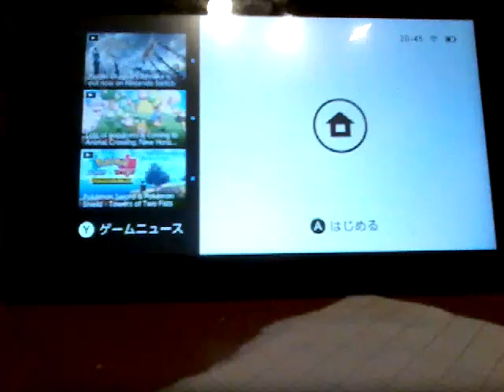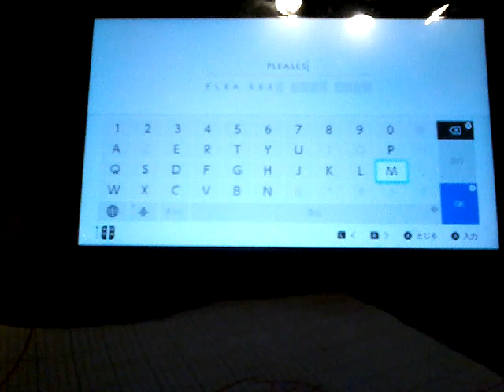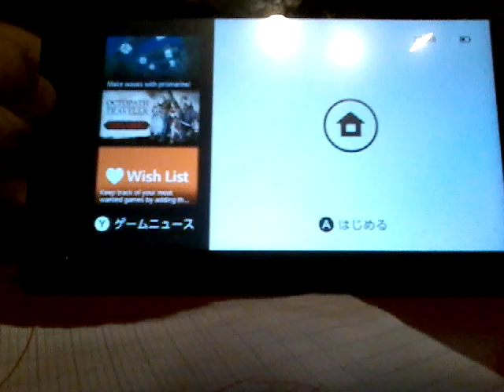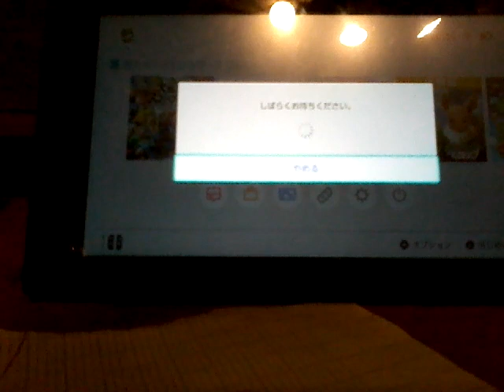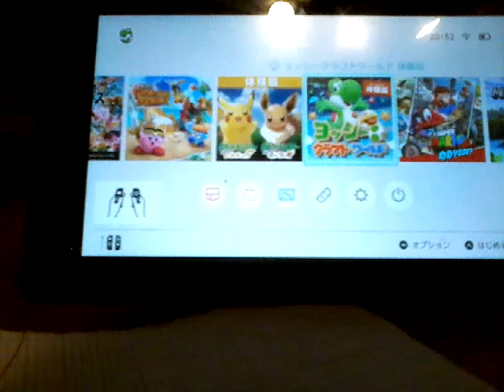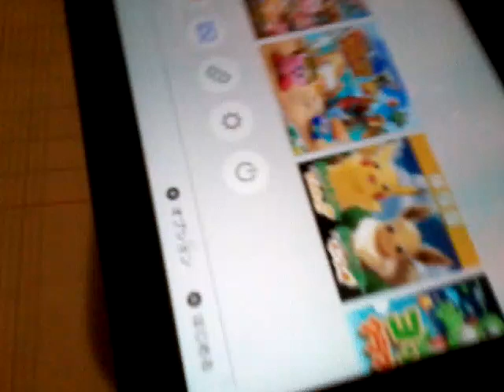AVOIR DES JEUX 100% GRATUITS SANS PAYER SUR SWITCH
100% NO FAKE

ps mon jeu est en français  sur l e shop mai sur le menu il est en japonais car j'ai mis la console en japonais mais je laisser l e shop en français